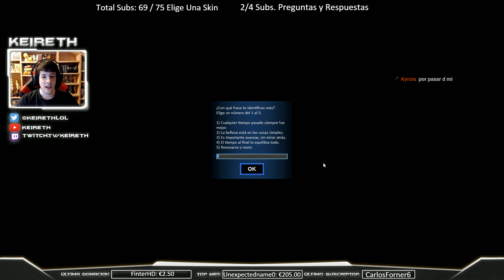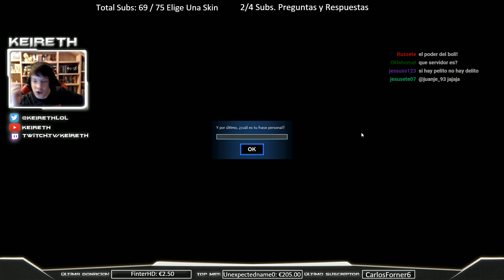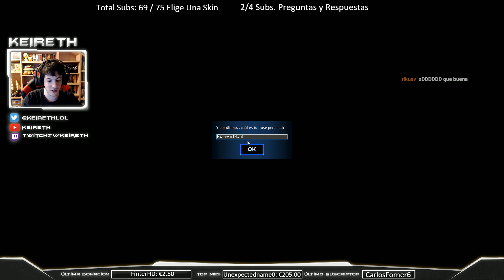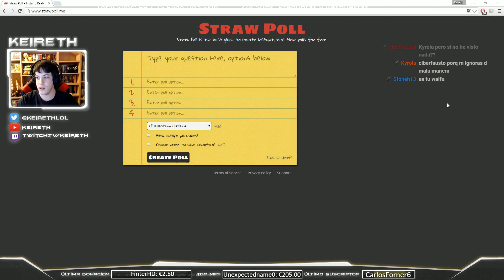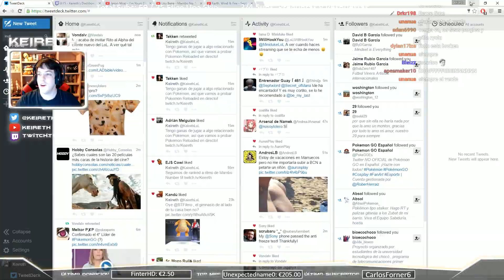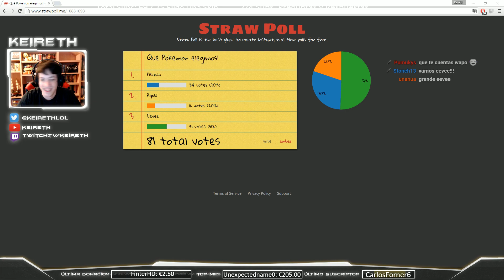Pokemon Inicial! (EP 1) - Pokemon Reloaded